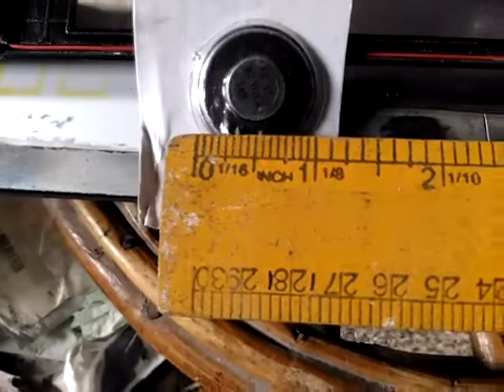Compaq Laptop CQ40 series speaker replacement ideas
Two speakers did not work hence removed it and found bad. This is available on line from Rs600 to Rs1000. I just want to tear down the laptop speaker and replace with the one available in local store and the other from my old mobile phone. I replaced and up loading this video now. The sound is clear and good but little less volume as one speaker was not placed rightly. The stock speaker is 1.5W 3.2 ohms and i replaced with 0.5w 8 ohms and i don't know the specification of the mobile speaker and did not test it too. Ways are there to manage Keep smiling and a Purposeful Happy New Year 2020.